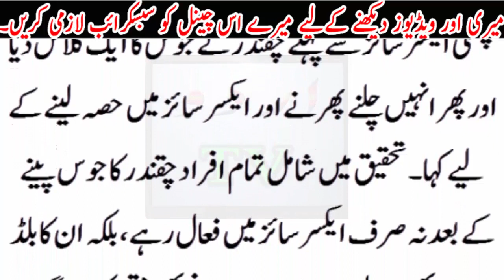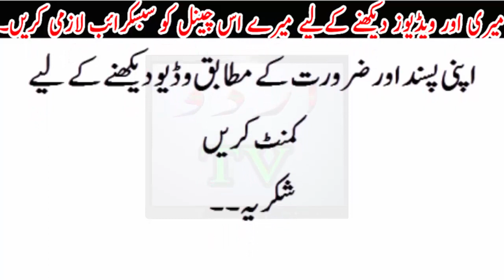Chaqander _( Beets ) is tareeqy se khayen or or Hemesha Jawan Rahyn..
Chaqander _( Beets ) is tareeqy se khayen or or Hemesha Jawan Rahyn.Urdu TV News seeks to enlighten its viewers with quality analysis from renowned journalists and anchors across Pakistan and the globe. Stemming away from the traditional news channel, Urdu TV News is a unique channel offering invigorating scrutiny, mentally stimulating analysis along with an acute focus on news reports.